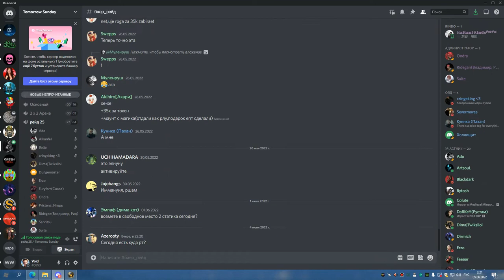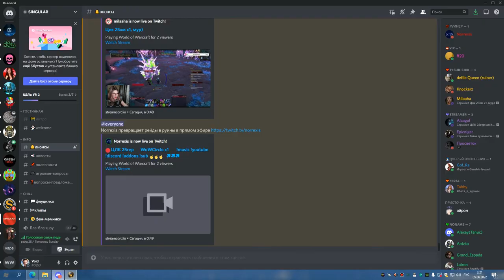ГРУЛ ГЕР ППАЛ 04 06 22